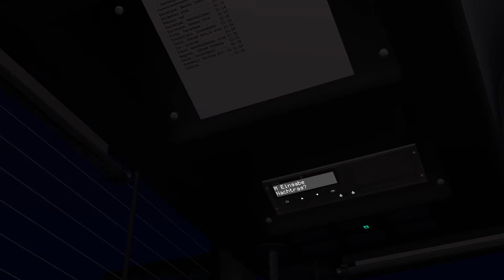OMSI 2 - Dunántúl, Gyermelyi szerződéses járat / Mercedes-Benz O530G Citaro by Morphy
Esztergom, Bánomi lakótelep - Dorog - Tokodaltáró - Tokod - Tát - Őrisáp - Nagysáp - Bajna - Gyermelyi Holding Zrt. (Gyermelyi tésztagyár)

Ebben a részben ezúttal a felszállók fogják uralni a buszt, ugyanis a Gyermelyi Holding felé vesszük az irányt, a gyermelyi tésztagyár irányába fogunk haladni, okulva a hazafelé tartó járat utaslétszámából, csuklós busszal, azonban így is vannak pórul járt munkavállalók, akiknek külön négyszemközt kell majd elszámolniuk a főnökük előtt.